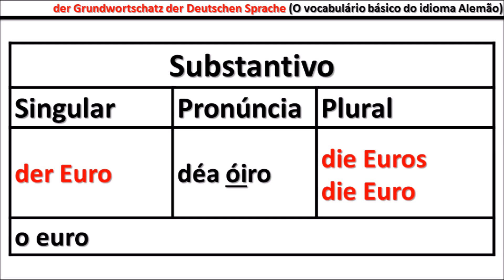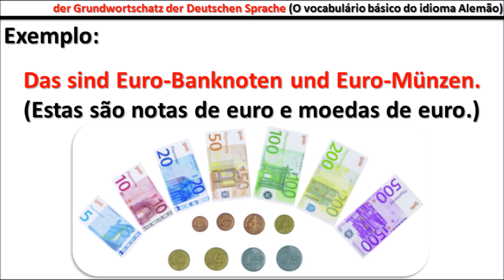O Vocabulário básico da Língua Alemã (Der Grundwortschatz der deutschen Sprache) - Aula #309